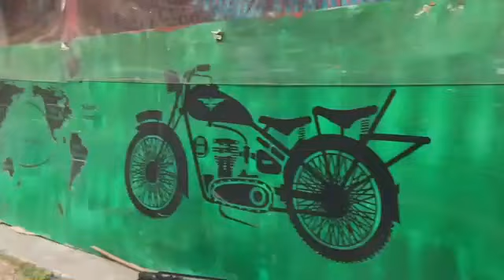Best of the best site look at watch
Sari Deoria tal so most beautiful